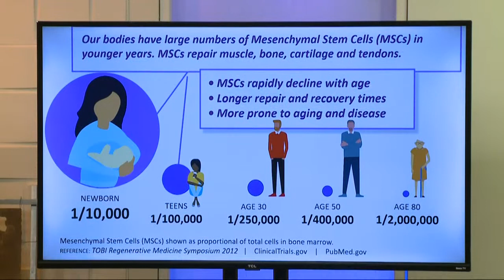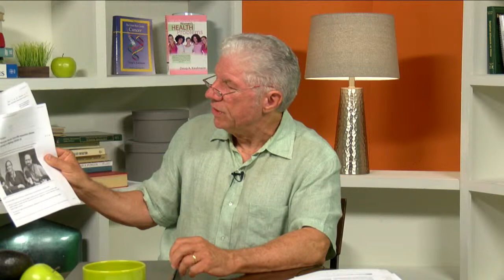Current Fungal Events - Live Q&A with Doug Kaufmann - knowthecause.com